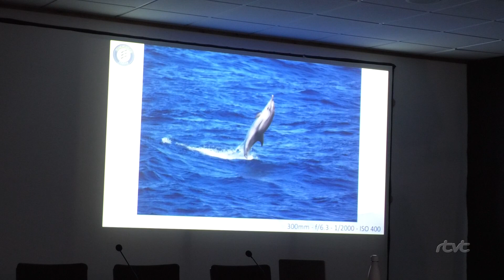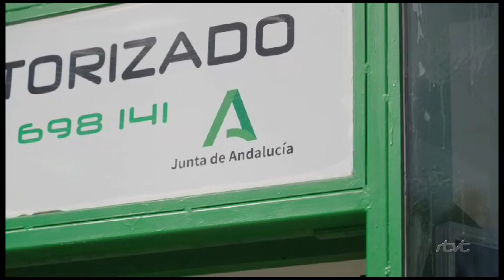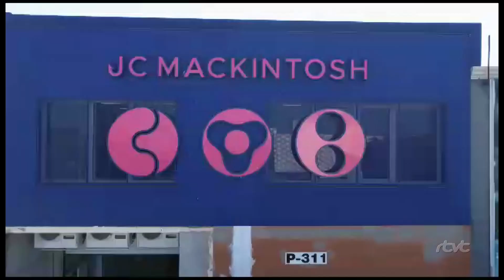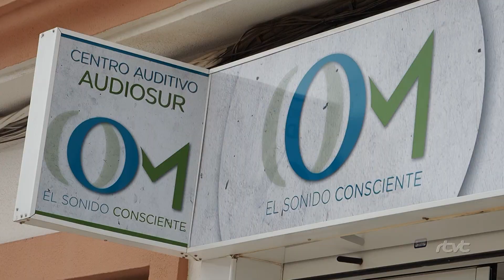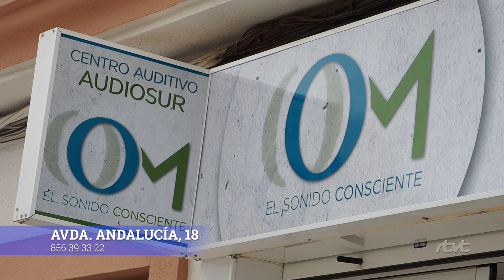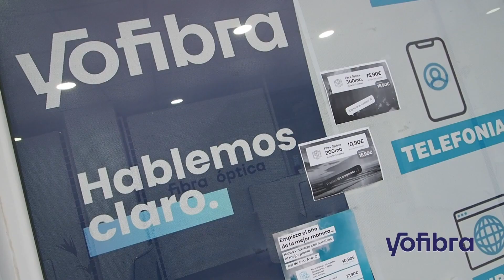TarifaNOTICIAS 15 DE SEPTIEMBRE DE 2023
Edición de viernes 15 de septiembre de 2023 del informativo local TarifaNOTICIAS. Presenta: Mily Díaz.